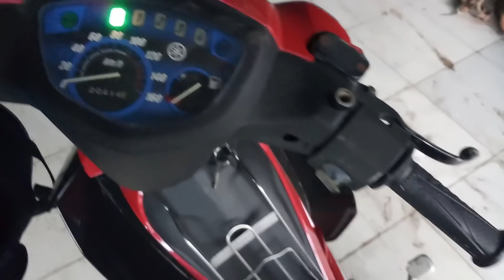Xe có giấy trung quốc giá tầm 2tr3 đến 2tr5 gần 100 xe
Mình quay cho các bạn xem về bãi rã xe ở Tiền Giang bán nguyên xe có giấy và không giấy.
Xe phế liệu bán phụ tùng .ace có thể tìm mua cho mình những phụ tùng giá rẻ và zin theo xe.
1 đăng ký 1 like 1 chia sẽ . sẽ là động lực rất lớn cho mình làm thêm các video khác xin cảm ơn ae.
tungxemay#xipo#wave#dream#moto#ex#raide#

may#bairaxe#xethanhly#xedo#xe67#phu
tungxemay